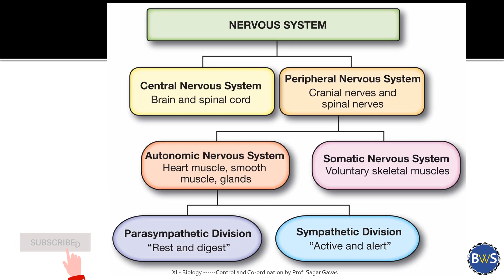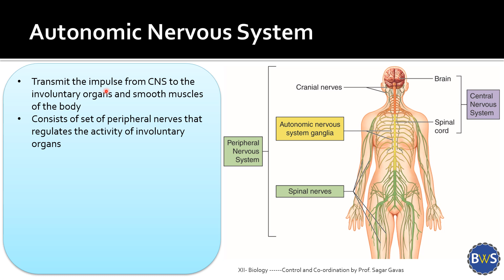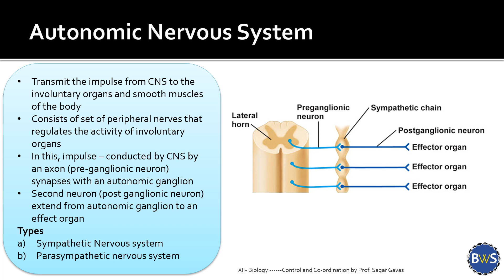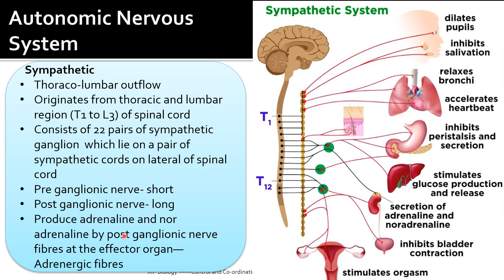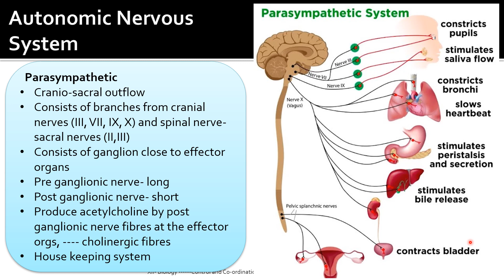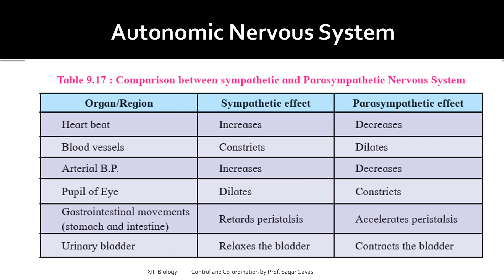Autonomic Nervous System | Control and Co-ordination | 12th Biology | Maharashtra Board | NCERT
Standard- 12th Biology
Chapter - Control and Co-ordination
Topic - Peripheral Nervous System

For other lectures on Control and co-ordination click on